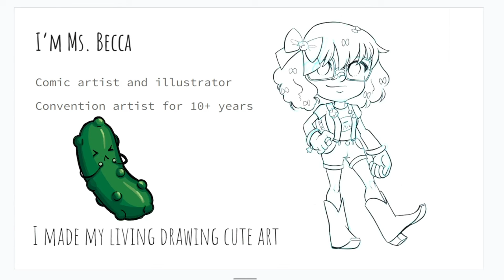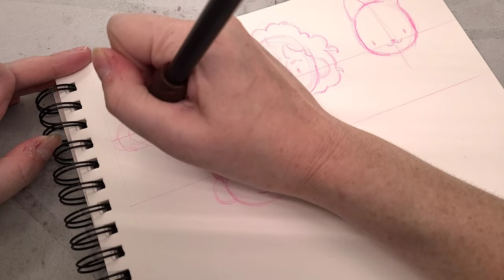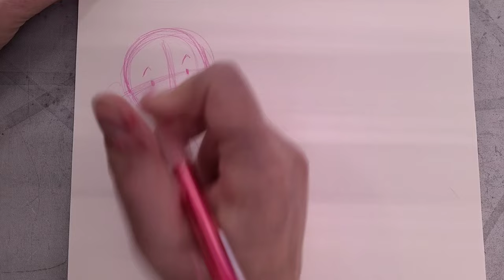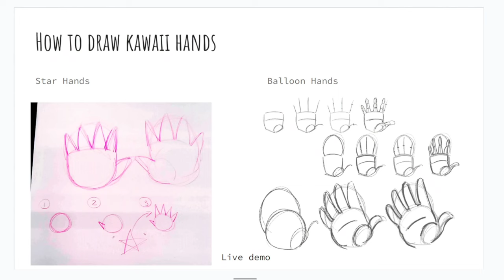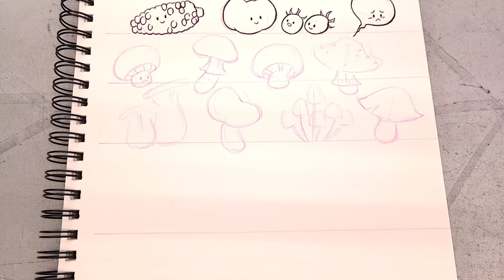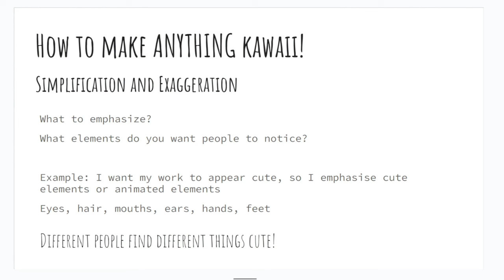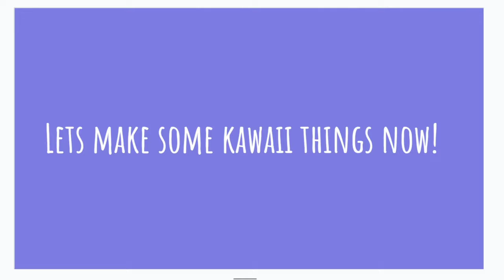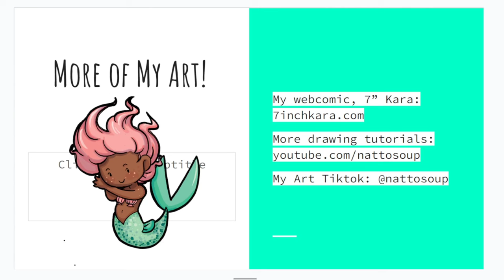Learn To Doodle Cute Things In This Kawaii Art Drawing Tutorial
Patrons have access to the presentation!  Join them and you can use it too!

Chapters:
00:00 Introduction
00:54 A Brief Overview of the Artstyle
01:54 A Cute Basic Face
02:18 Turning That Face Into Animals and Objects
03:02 Adding Expressions
03:42 Expression Exercises
04:43 Adding Personality
07:39 A More Anime Inspired Style
10:28 Drawing Cute Bodies
12:29 Jellybean Vs Flour Sack
15:10 A More Detailed Style
16:29 Drawing Cute Hands
17:09 How to Make Anything Cute
28:32 Even Cool Things Can Be Cute
29:50 Process Demo Mermaids
38:16 Final Thoughts